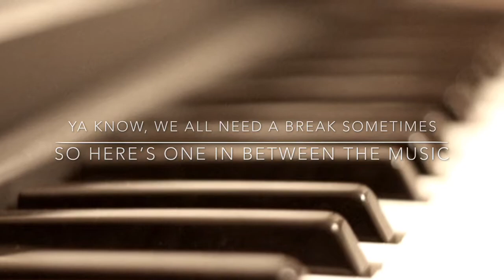Bach pieces no. 7 and 8 cover ||eddy Chen (WITH NEW INTRO!!!)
I hope u like this new setup!
Follow my friends @rdstaric on instagram as well as @rdsparkz on Instagram to